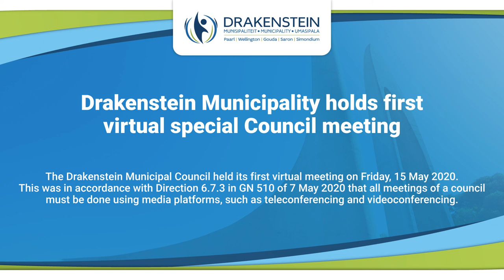Drakenstein Municipality holds first virtual special Council meeting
The Drakenstein Municipal Council held its first virtual meeting on Friday, 15 May 2020.

This was in accordance with Direction 6.7.3 in GN 510 of 7 May 2020 that all meetings of a council must be done using media platforms, such as teleconferencing and videoconferencing.